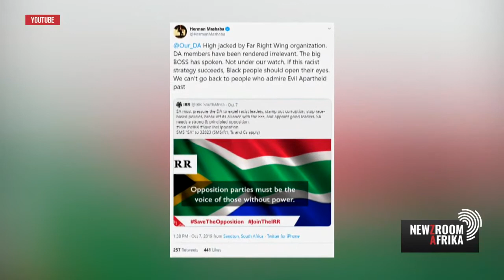Makashule Gana Interview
Hitekani Magwedze has a one on one with DA Leader candidate Makashule in the streets of his 'second home' in Soweto.